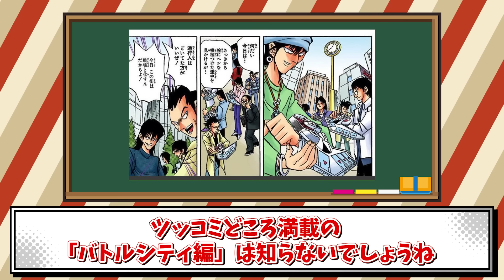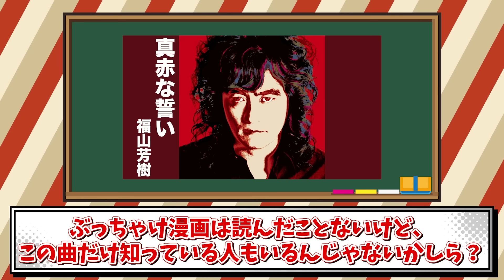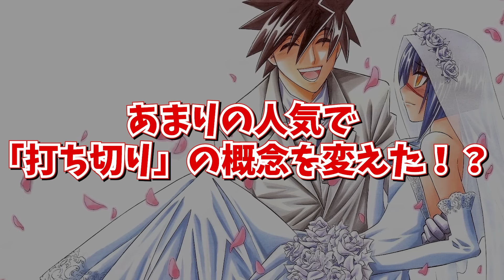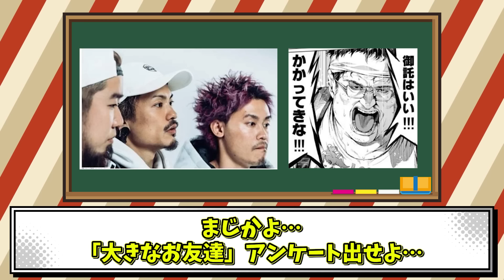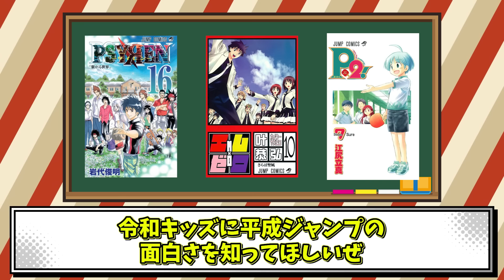「武装錬金」とかいうジャンプ史を変えた革命的漫画とは？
未だに読んでも熱くなれる最強の漫画ですよね。
真っ赤に燃える熱いコメント、お待ちしてします。

【作品名】
『武装錬金』
『るろうに剣心 -明治剣客浪漫譚-』
©︎和月伸宏/集英社/XEBEC/テレビ東京

『遊☆戯☆王』
©︎高橋和希/集英社

『PSYЯEN -サイレン-』
©︎岩代俊明/集英社

『エム×ゼロ』
©︎叶恭弘/集英社

『P2! - let's Play Pingpong! -』
©︎江尻立真/集英社

『DRAGON QUEST -ダイの大冒険-』
©︎堀井雄二・三条陸・稲田浩司/集英社/東映アニメーション

『コードギアス 反逆のルルーシュ』
©︎毎日放送・サンライズ・コードギアス製作委員会

『真赤な誓い』
©︎福山芳樹

懐かしの漫画を多くの人の手に取っていただき、漫画ファンを一人でも多く増やすことが目的です。もし不具合がある場合は下記にご連絡いただけると幸いです。